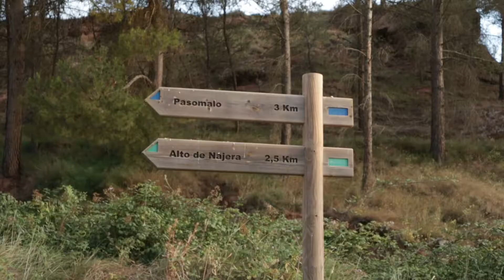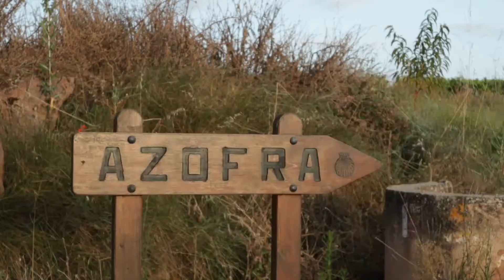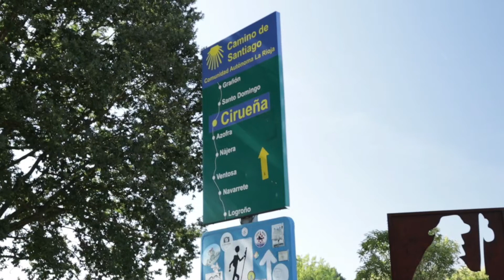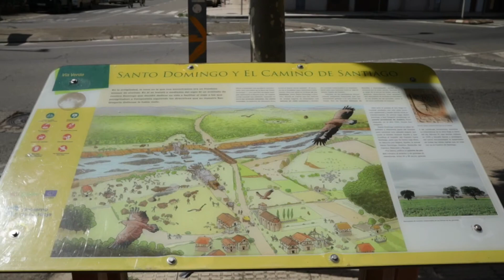Camino de Santiago: Day 12 of my Camino - Najera to Santo Domingo de la Caldaza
This was the final day of walking for this trip as I set off on the final leg towards Santo Domingo de la Calzada.

While my right leg held up well, the blisters did return on my left foot but did not pose much of an issue.

On reaching SD, I caught a bus back to Logroño ahead of an early morning bus journey back to Los Arcos and the subsequent 4 hour drive back to Madrid where I will have to stay before my flight on Saturday morning.

In short - I'm homeward bound.

Really looking forward to the next stage of my Camino but for now, thank you to all those that have watched and followed my journey.

My gear, small and compact are best for me...

Canon M50
Rode VideoMicro
DJI Mavic Air - Fly More Combo
Polar Pro ND Filters Cinema Series for DJI Mavic Air
DJI Mini 2 Fly More Combo
Freewell All Day ND Filters - Mavic Mini 2
LYONGTECH 6 in 1 Rapid Multi Battery Charger for DJI Mini 2
Samsung 500GB SSD

Fancy listening to some great music? Or looking for some for your own videos?

I, Colm McCann, am a participant in the Amazon EU Associates Programme, an affiliate advertising programme designed to provide a means for sites to earn advertising fees by advertising and linking to Amazon.co.uk.